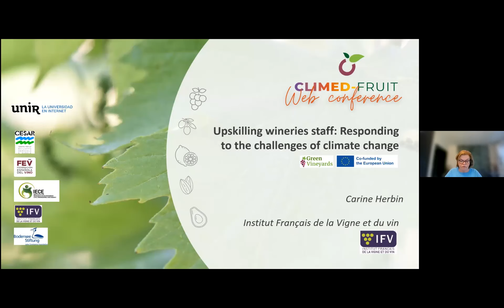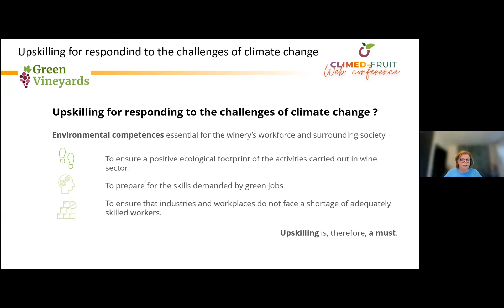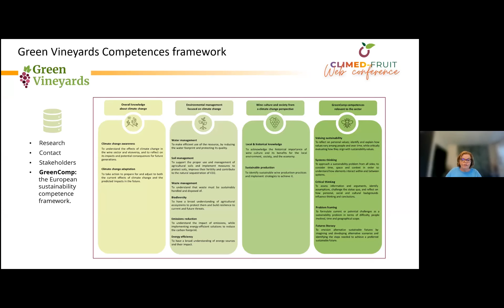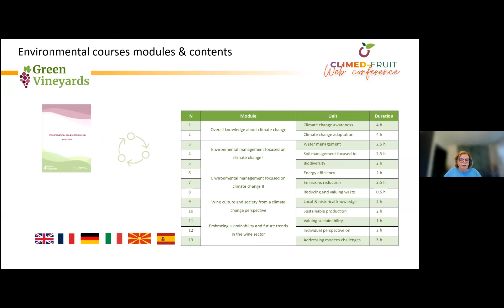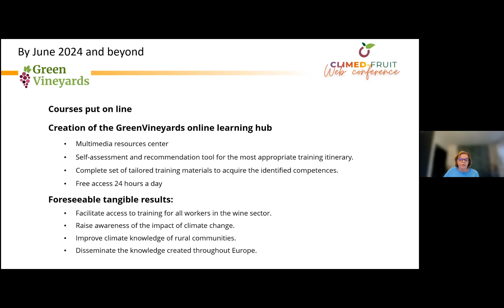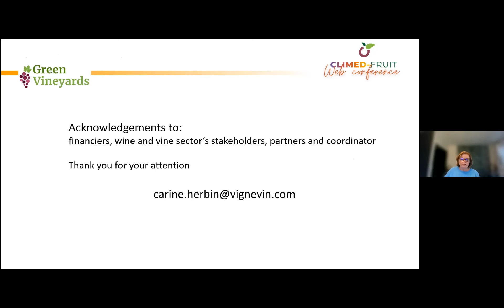Upskilling wineries staff: Responding to the challenges of climate change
HERBIN Carine, Institut Français de la Vigne et du vin, France

The selection process of the presentations to be further exploited in the dissemination activities of the CLIMED-FRUIT project will be based on various criteria, including the number of views, comments, and reactions received on YouTube.